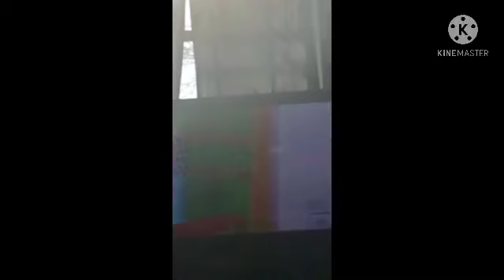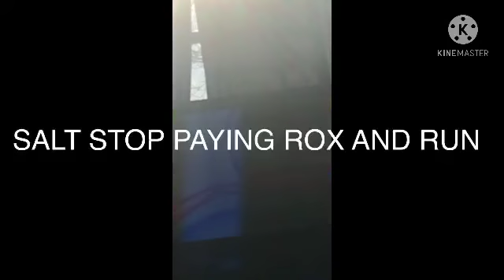Salt gets attacked by aliens and dies (super scary) (sad) (don’t watch on a full stomach)